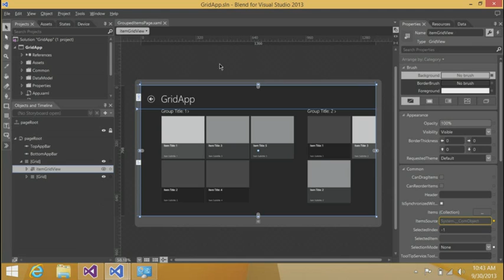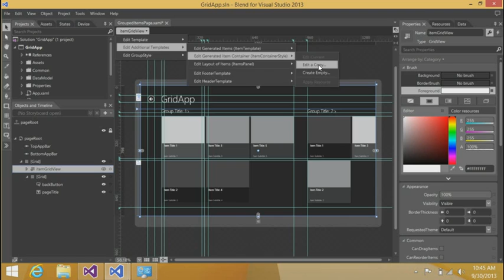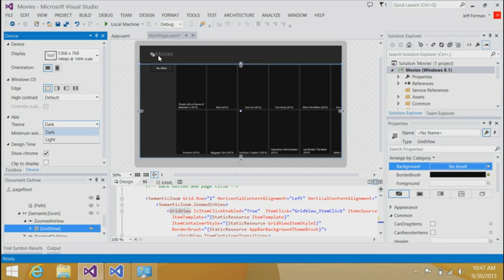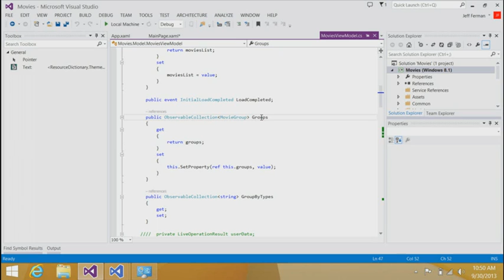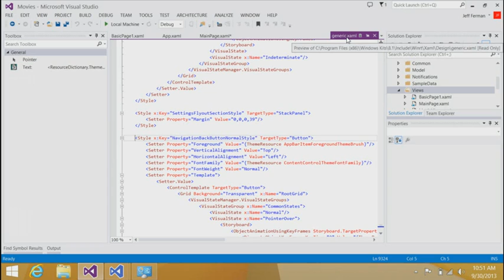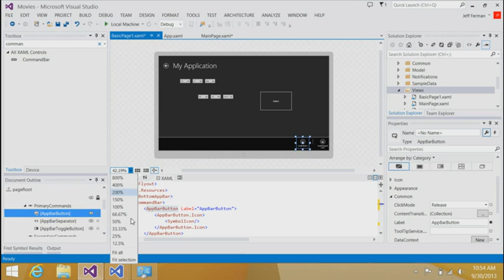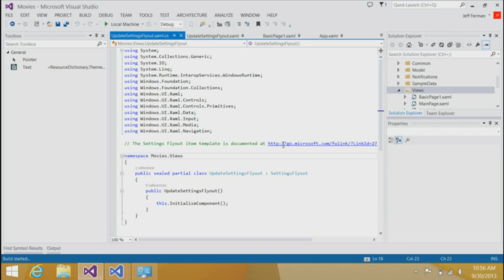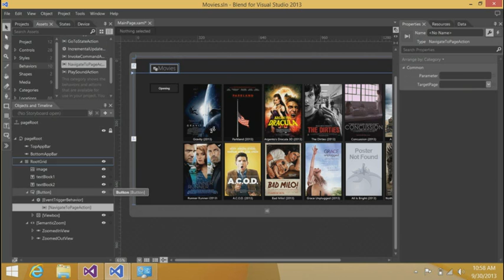What's New in Visual Studio 2013 for Authoring XAML apps